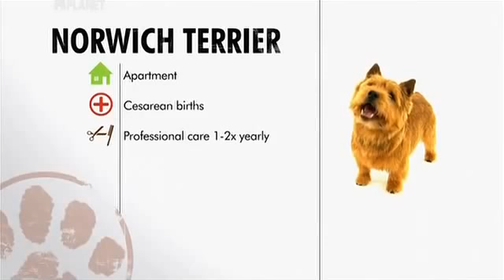Норвич-терьер. ZooPlace.Ru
Норвич-терьер - маленькая и очень жизнерадостная собака, отличающая от других терьеров дружелюбием и относительно хорошей способностью к дрессировкам.